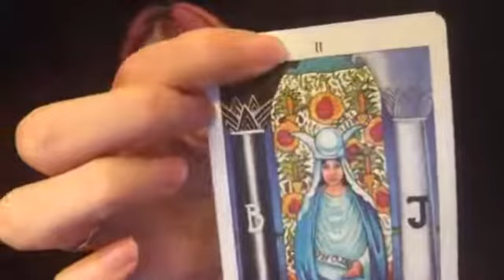When will I meet my soulmate? Twin flames & 11:11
soulmates | twin flames | 11:11 | soul groups | tantra | soulmate